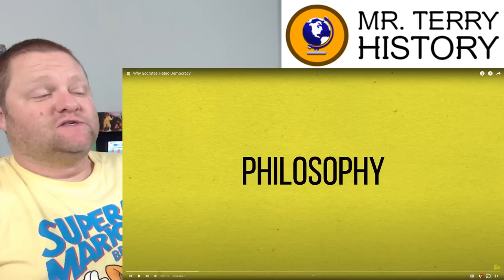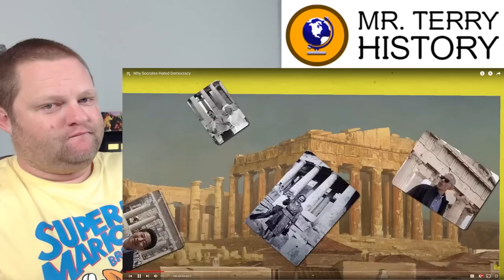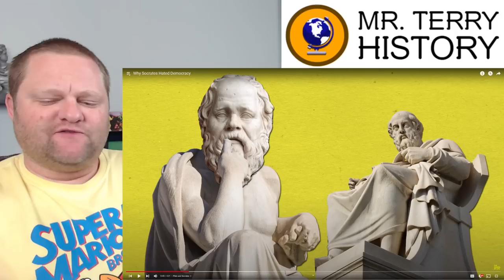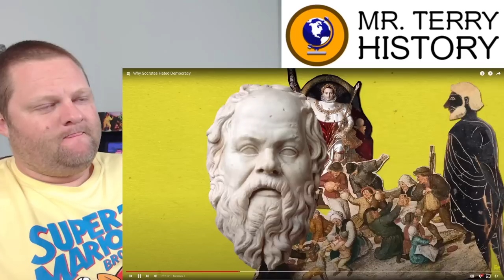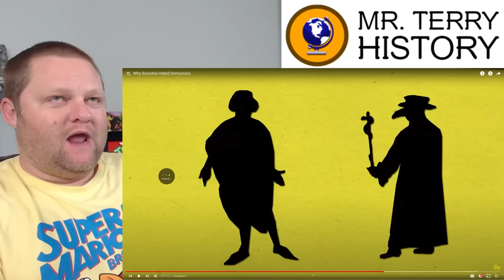Why Socrates Hated Democracy | The School of Life | History Teacher Reacts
Did you know the father of western philosophy HATED democracy? Socrates lived during the "Golden Age" of Athenian democracy, and was largely critical of it? What was his basis for criticizing the most beloved form of government in the modern day? The School of Life explains, and Mr. Terry further explains from a teacher's perspective.